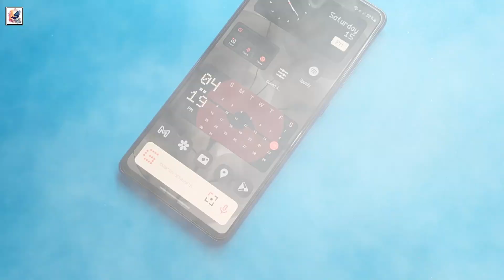Nothing 140W GaN charger - ROCKET SPEED 🔥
About This Video- In this video, Nothing is likely preparing to launch a new 140W GaN charger under its sub-brand, CMF. While the company hasn’t officially announced anything about it, a new listing on Flipkart suggests the launch is imminent. a matte black finish with the CMF logo and a 140W GaN inscription. It features two USB Type-C ports and one USB Type-A port on a two-pin design. the poster confirms that the charger supports PD 3.1 protection and can charge two laptops simultaneously. . I Hobe you guys like it & Enjoy it.